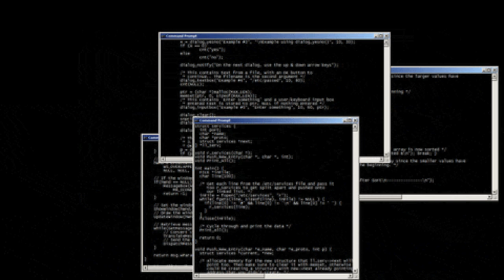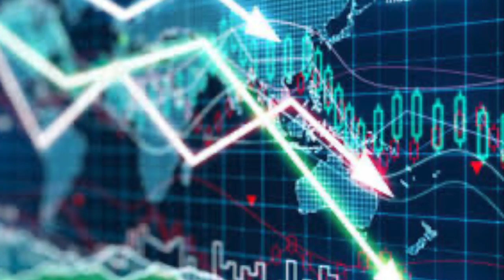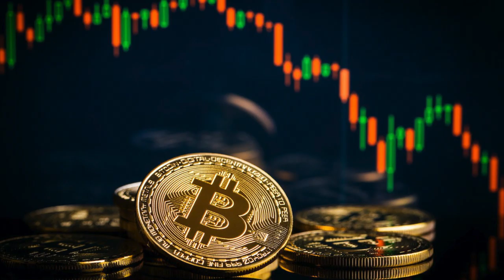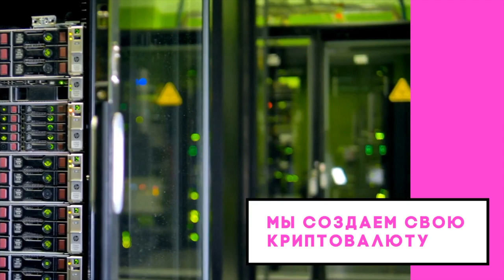НОВАЯ КРИПТОВАЛЮТА BUDRIGAN ДОРОЖЕ BITCOIN! ПОЧЕМУ FB И TG НИКОГДА НЕ СОЗДАДУТ СВОЮ КРИПТОВАЛЮТУ?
Мы опубликуем более подробную информацию о своей криптовалюте позже, где не каждый, но многие смогут ее купить, количество продаваемой валюты будет ограничено. А те, у кого будет возможность купить нашу криптовалюту, смогут преувеличить свои инвестиции не на одну 100% за короткий промежуток времени.

Если вы хотите зарабатывать на валютном и фондовом рынке, но не хотите заниматься торговлей и вникать во все происходящие события, вы можете воспользоваться услугами нашей компании, не выходя из дома, и наблюдать как приумножаются ваши инвестиции!

КОМПАНИЯ ПО УПРАВЛЕНИЮ АКТИВАМИ НА ВАЛЮТНОМ И ФОНДОВОМ РЫНКЕ "BUDRIGAN TRADE". СРЕДНЯЯ ДОХОДНОСТЬ 100% ГОДОВЫХ